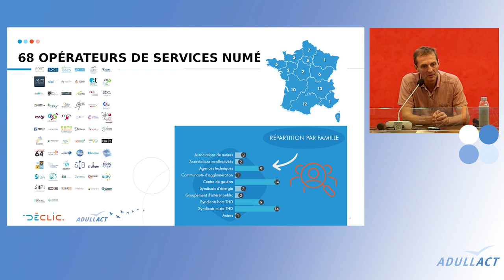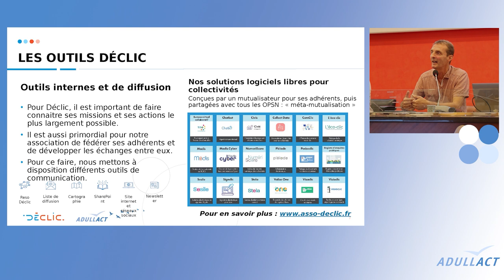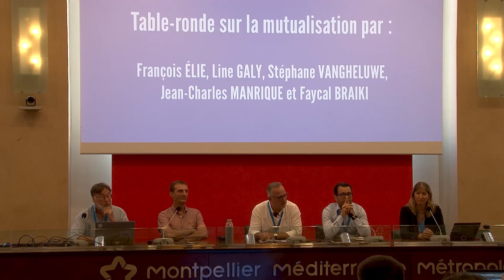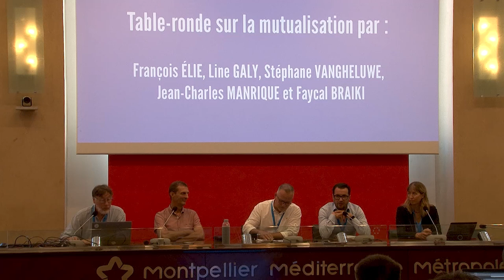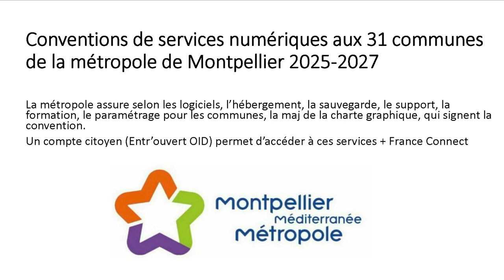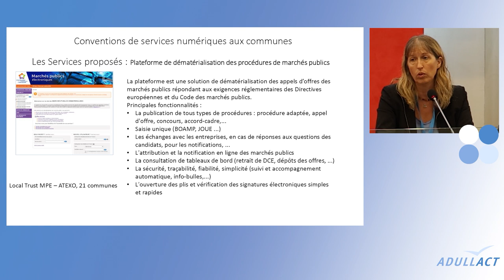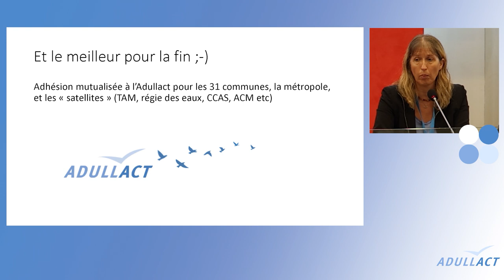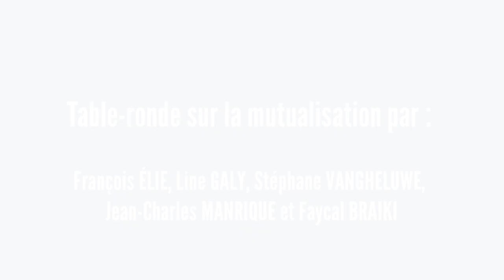Table ronde sur la mutualisation - Congrès ADULLACT 2024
Animée par François ÉLIE (Président de l'ADULLACT et Élu local à la ville et à l'Agglomération d'Angoulême), retrouvez cette table-ronde composée de :
- Line GALY, Directrice du Pôle Numérique et Donnée pour Montpellier Méditerranée Métropole;
- Stéphane VANGHELUWE, Directeur du SITIV et Trésorier représentant DÉCLIC;
- Jean-Charles MANRIQUE, Directeur Général des Services de Numérian;
- Faycal BRAIKI, Directeur Général des Services du SITPI.